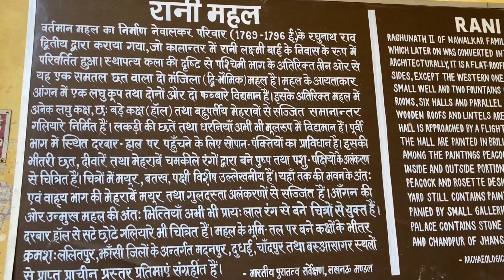झांसी की रानी लक्ष्मी बाई का महल | Jhasi ki Rani Laxmi Bai ka Mahal | Laxmi Bai ka Mahal Historical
झांसी की रानी लक्ष्मी बाई का महल
Jhasi ki Rani Laxmi Bai ka Mahal  Laxmi Bai ka Mahal
Historical Palace
Best historical Palace in India
Palce of Rani Laxmi Bai
Palce of Jhasi ki Rani
Palce of Jhansi ki Rani
झांसी का किला
Jhansi Fort
Jhansi Ka kila
Jhansi Fort Tour Guide Video
Jhansi jane me kitna kharch ata hai
jhansi ka kila ka ticket kitne ka hai
jhashi tour
jhansi fort ticket price
Jhansi fort ticket fare
jhansi ke kile ka ticket kitne ka hai
jhansi fort history
jhansi ke kile ka etihas
झाँसी की रानी लक्ष्मी बाई के किले का इतिहास
the youtubers life